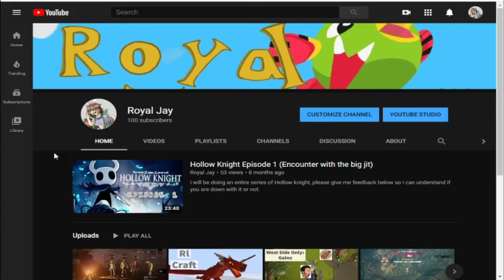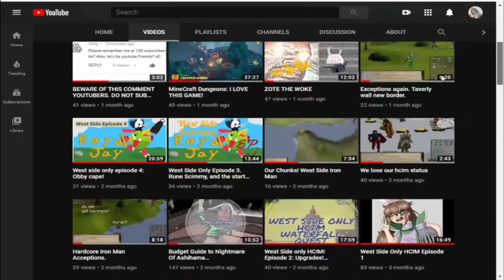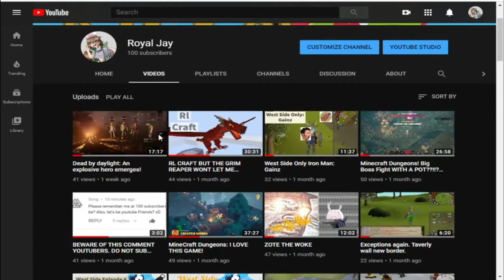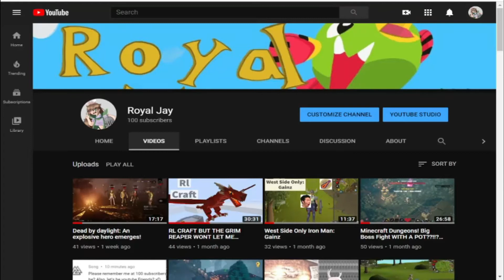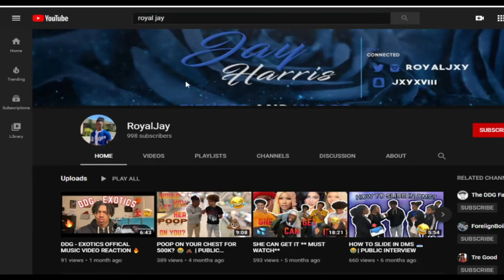THANK YOU FOR 100 SUBSCRIBERS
Let me know what i can do to make it worth it for you guys :)